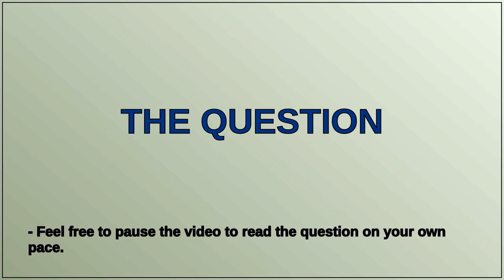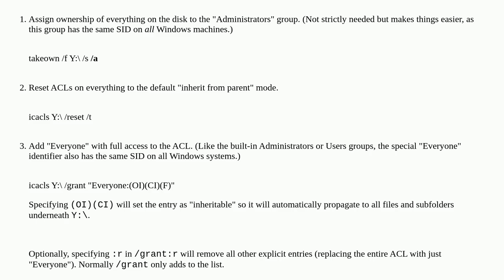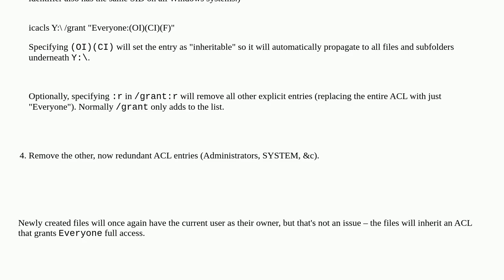How to disable NTFS ownership enforcement on Win10 for Admins?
A special thanks goes out to the community

  ntfs windows-10 hard-drive permissions